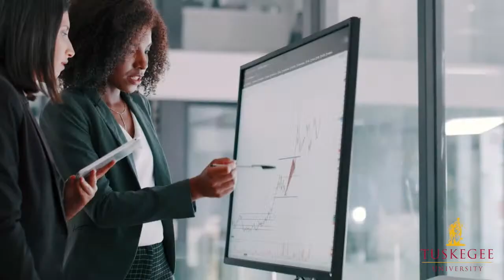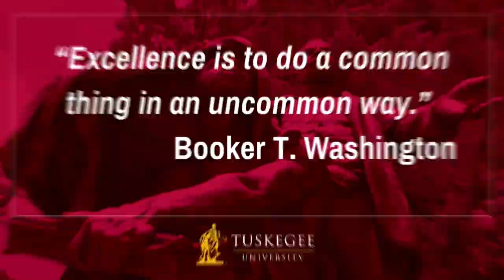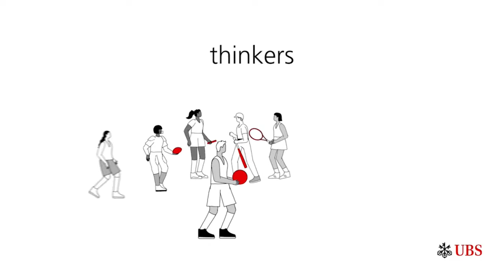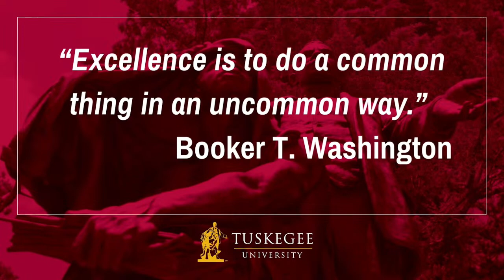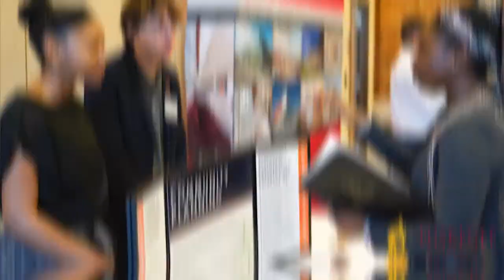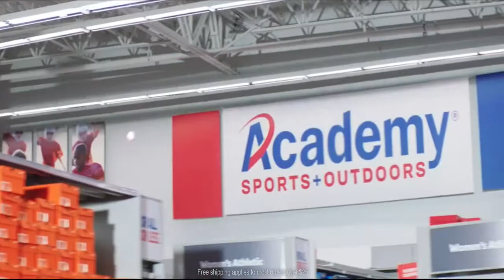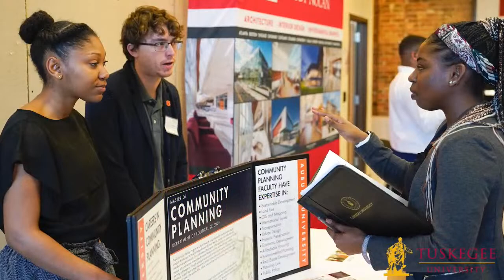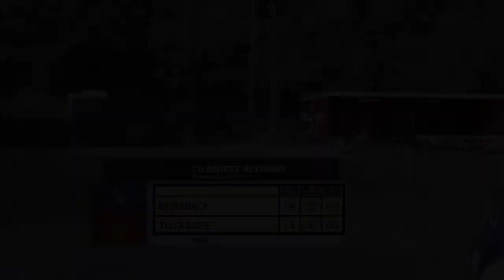Golden Tigers Sports Network Baseball: Tuskegee vs Benedict